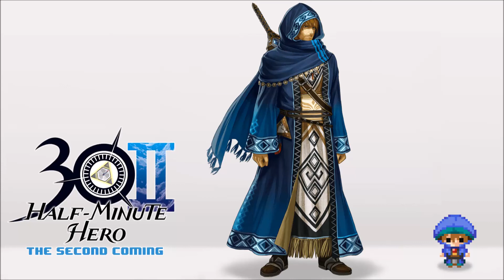Half Minute Hero: The Second Coming - Reunion [Extended]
Composer: Hideki "SHA-V" Asanaka
Artwork by: Ayaka Suda

This entire soundtrack comes free with Half-Minute Hero: The Second Coming on Steam